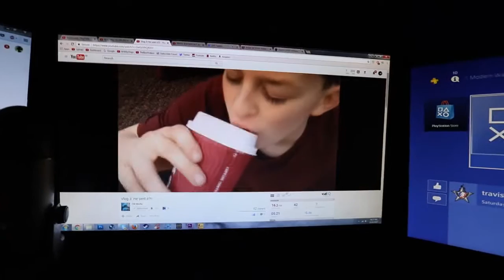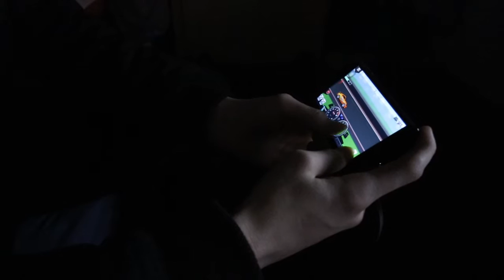TRAMPOLINE PLANS FOR THE SUMMER!!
Today was another chilled and relaxed day due to finishing College at 5pm.